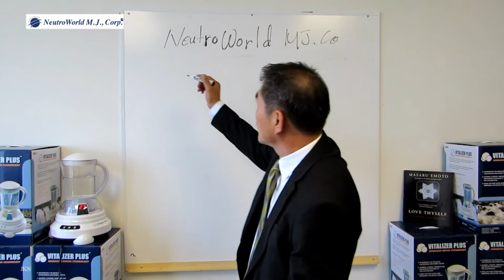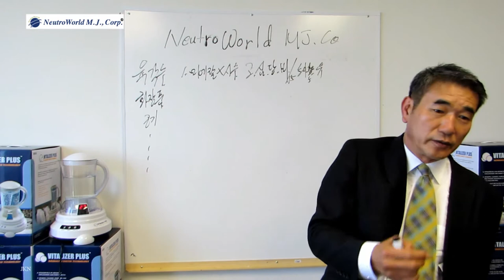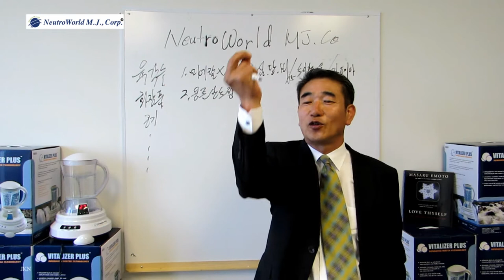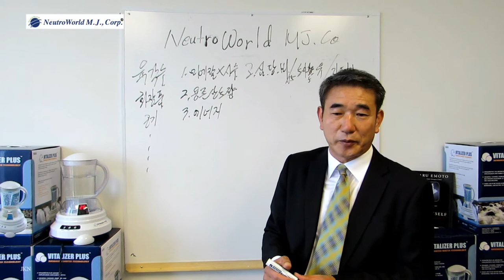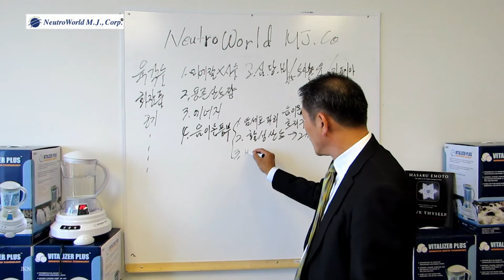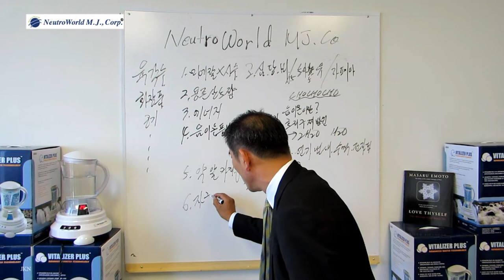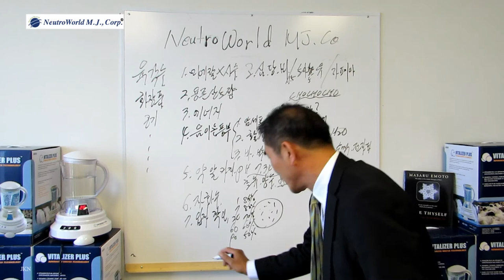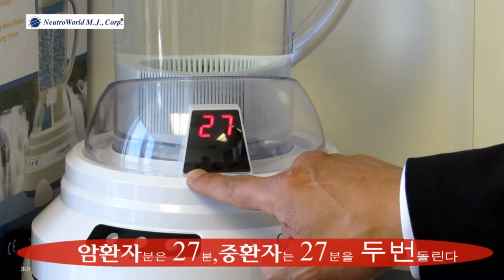Vitalizar Plus presentation by Michael Cho, CEO / Founder NeutroWorld M.J., Corp. 육각수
Presentation by our CEO and Founder Michael Cho on the benefits of one of our products, " Vitalizer Plus " and a background in the benefits of mineralized and living water. (korean language)